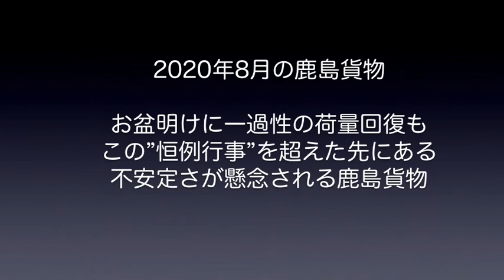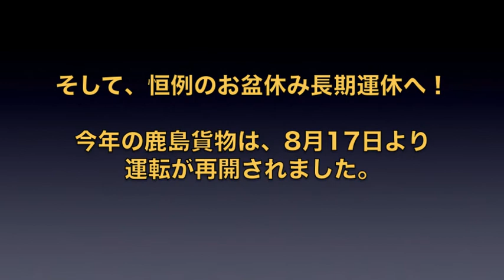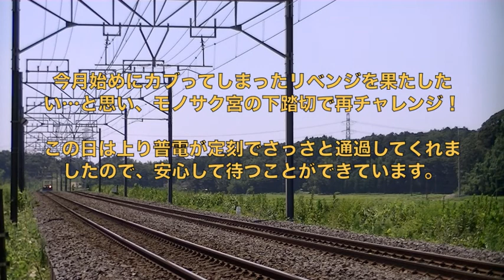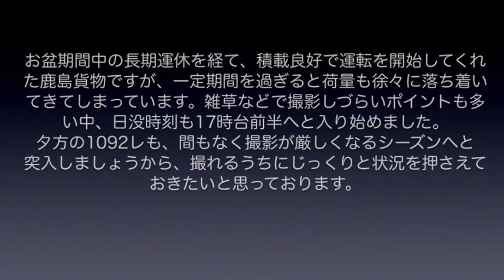【鹿島貨物】2020年8月動画レポート・これも毎年のお約束？お盆休みの長期運休を経て、一時的にドカンと荷量が回復するも長続きしなかった鹿島貨物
2020年8月の鹿島貨物動画レポートです。毎年8月は、お盆期間の長期運休が入るため、撮影できる機会もいつもよりかは少なくなるのですが、今年に関してはコロナの問題もあり、お盆前後の積載差をじっくり記録しておいた方がよいと思い、昨年よりも精力的に撮影を行なってみました。長続きはしなかったものの、お盆明け直後に関しては一時的に積載量が激増し、とてもイイ感じになっていたように思います。
また、夏至が過ぎてから早いものでもう2ヶ月・・・。夕方の返し1092レについても、（とりあえず現段階では大丈夫ですが）そろそろ光量的に厳しいシーズンへと入りつつあるようです。撮影を考えられていらっしゃる場合は、お早めの方がいいかも知れませんね。

なお、先月の動画レポートにて「おまけ動画」として収録させていただいた愛知区のロクヨン1047号機ですが、その後、無事に全検のために大宮入りしてくれました。徹底したメンテナンスを行なった上で”原色機”として復活してくれることと思います。大宮入り直前の悲惨な外板の様子につきましては、ぜひ先月号の動画レポートをご覧になってみて下さいね。

鹿島貨物動画レポート（2020年7月号）